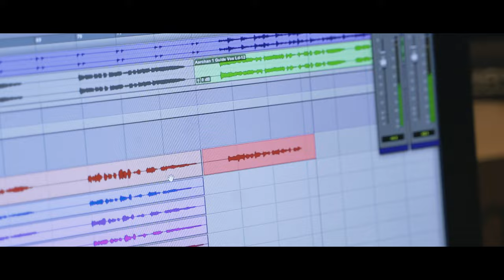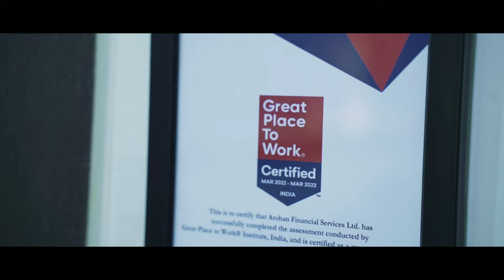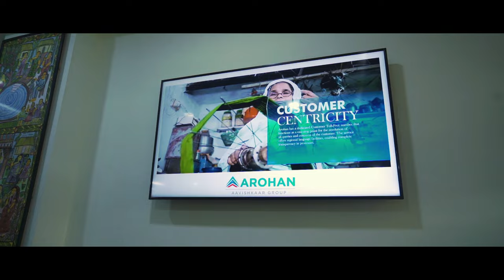The Arohan Anthem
The Arohan family, comprising of it's employees, customers, partners and stakeholders stands tall as it's guided by it's Core Values - ETHICS.

E - Employee Engagement
T - Transparency
H - Honesty and Integrity
I - Innovation
C - Customer Centricity
S - Shareholder Value Focus

The Arohan Anthem is a true reflection of the sense of pride and purpose that each set of stakeholders derive from their association with Arohan.

Credits:
Lead Vocals - Arijit Paul & Ushoshi Bhattacharjee
Chorus - Employees of Arohan Financial Services Limited
Lyrics - Employees of Arohan Financial Services Limited
Composition - Soutrik Banerjee & Aritra Sunny Mukherjee
Arrangement, Music Production, Mixing and Mastering - Soutrik Banerjee (Blue Mantis Records)
Vocals recorded at DBS Studio, Salt Lake by Souvik Dey
Videography - Maharnab Basu & Arindam Roy